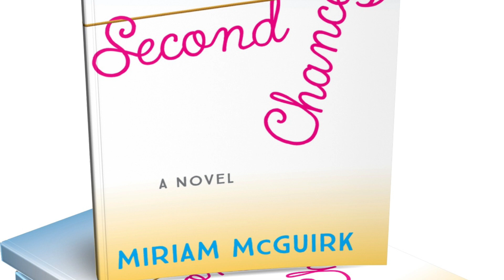| Miriam McGuirk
Hi, I'm Miriam.

I'm a published author and storyteller and have been writing full time for 14 years.

In this extract from my novel 'Second Chances',  Florence shares her love of writing encouraged by her grandparents.